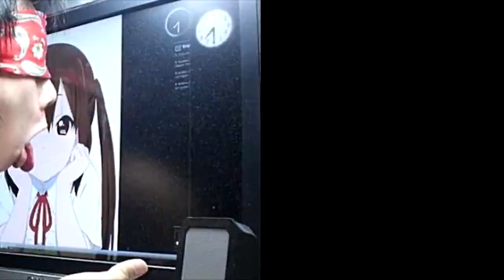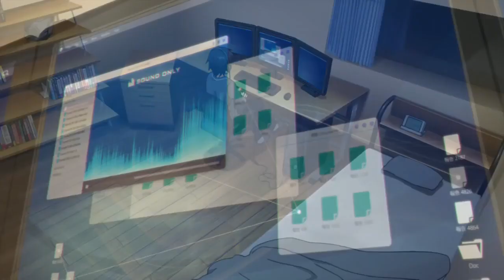ХОРОШО ЛИ БЫТЬ ХИККОЙ ? - АНИМЕ КЛИП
Обратите ВНИМАНИЕ, это ПЕРЕЗАЛИВ, автор оригинала - Nikiman.

 Крутые трэки у этого чувака, "ПИЧАЛЬ" что старый канал был удалён(((

Дополненно:
2023 - утерял почти весь архив "старых" видео.
форматнул себе хард случайно, вместо флешки.
Теперь старый архив (лично мой) никимана, утерян (((

Например, "Школа тюрьма" - у него на НОВОМ канале был клип. Теперь его нету(
И еще несколько рофло видео 2020-года)0000
Ну, я хотя бы их видел :D
Грустно конечно, но походу, мало кто вот так вот как я "архвирует" старый ютуб)